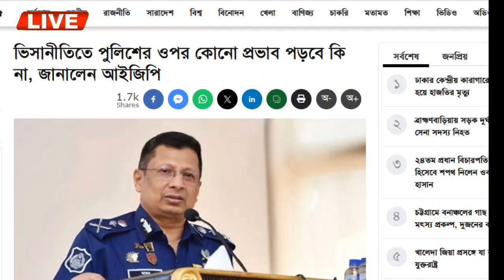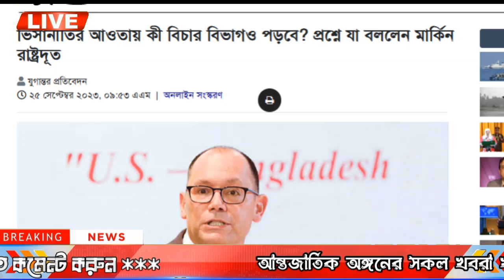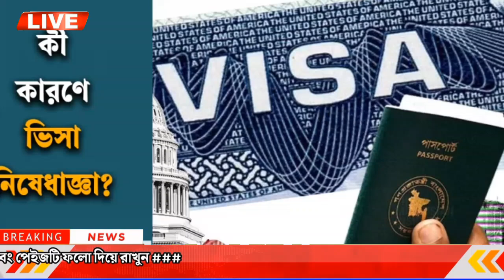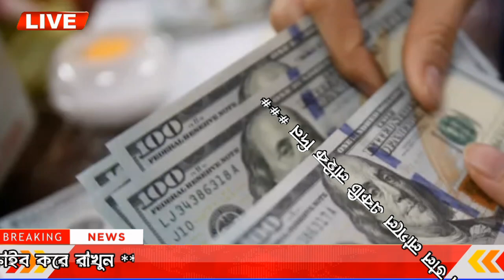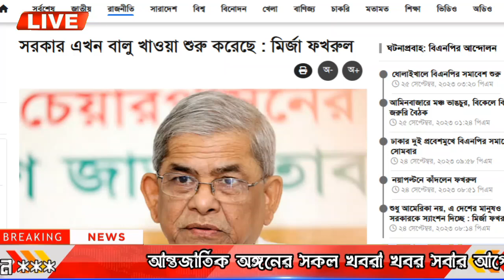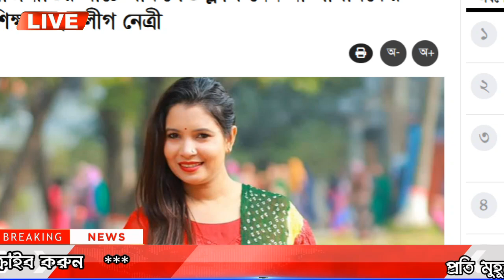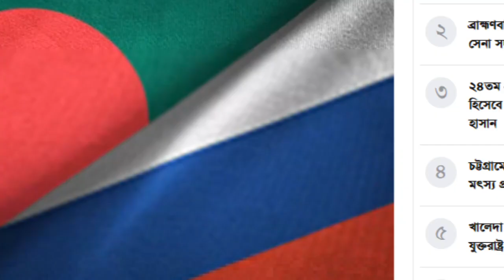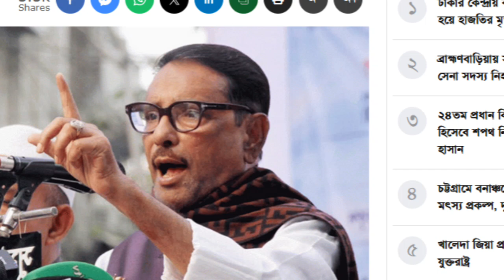এইমাত্র পাওয়া বাংলা খবর Bangla 04 October, 2023 | Bangladesh Latest News Today ajker taja khobor